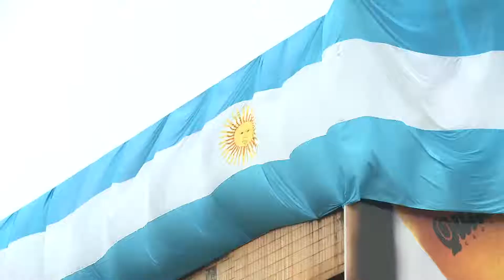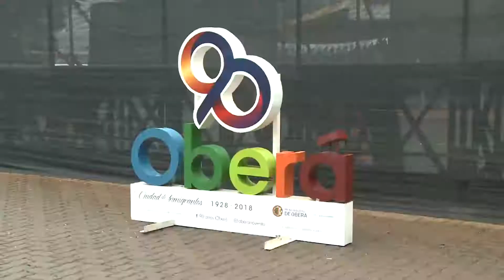Día de la Independencia marcado por la festividad de los 90 años de Oberá